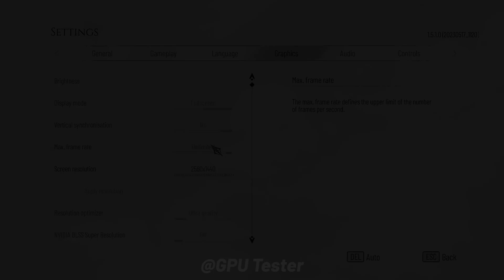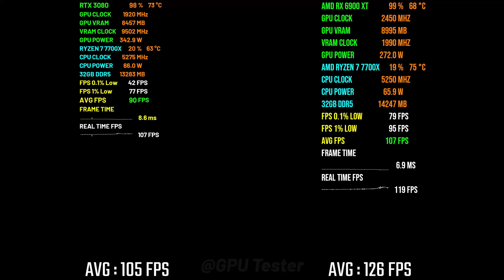RTX 3080 vs RX 6900 XT | Test in 15 Games | 1440p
NVIDIA RTX 3080 vs RX 6900 XT | Test in 15 Games | 1440p Benchmark

🔰 Timestamp
00:00 - Introduction
00:21 - God of War Ragnarök
01:20 - Warhammer 40K Space Marine 2
02:19 - Black Myth Wukong
03:18 - The Last of Us
04:18 - Starfield
05:17 - Star Wars Jedi: Survivor
06:16 - A Plague Tale Requiem
07:15 - Forza Horizon 5
08:14 - Assassin's Creed Valhalla
09:13 - Call of Duty: Modern Warfare II
10:12 - Counter-Strike 2
11:12 - Hogwarts Legacy
12:11 - Dying Light 2 Stay Human
13:10 - Cyberpunk 2077
14:09 - Red Dead Redemption 2

NVIDIA GPU
⭐RTX 4060 ZOTAC OC

AMD GPU
⭐RX 6900 XT ASUS TUF